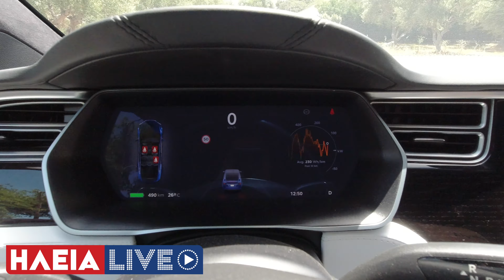ilialive.gr - Ηλεκτροκίνηση στην Ηλεία - Με αργά βήματα στην πρόοοδο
ilialive.gr - Ηλεκτροκίνηση στην Ηλεία - Με αργά βήματα στην πρόοοδο - 9 Ιουν 2020